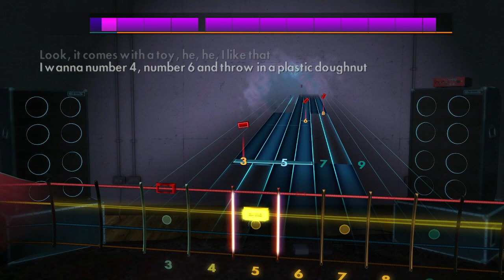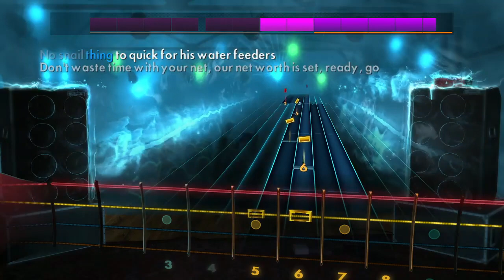Gorillaz - Superfast Jellyfish / Rocksmith Bass